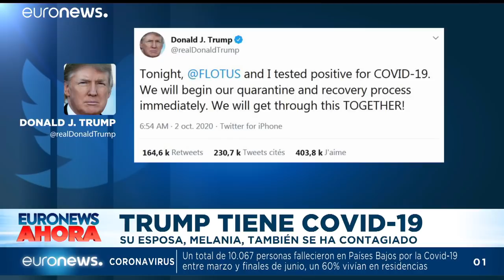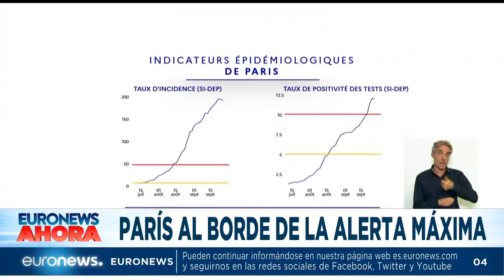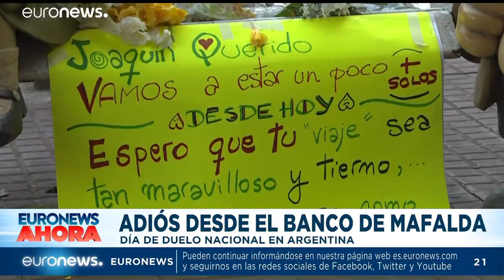Euronews Hoy | Las noticias del viernes 2 de octubre de 2020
Donald Trump y su esposa Melania, positivo por COVID-19, repasamos la situación de la pendemia en Europa, la UE acuerda imponer sanciones a Bielorrusia y reportaje en Venezuela: ¿Se puede sobrevivir con un dolar al mes?